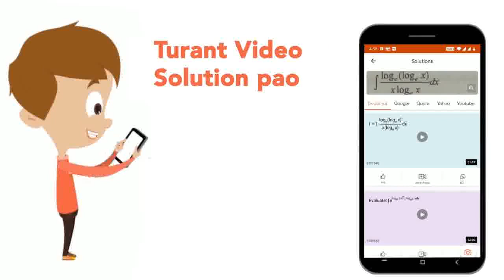Find lim_( x to 0) (sin x^(n))/((sin x)^(m)) where , m , n in Z^(+) equal | CLASS 12 | CONTINUI...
Find  lim_( x to 0) (sin x^(n))/((sin x)^(m)) where , m , n in Z^(+) equal
Class: 12
Subject: MATHS
Chapter: CONTINUITY AND DIFFERENTIABILITY
Board:IIT JEE

👉 Have Any Query? Ask Us.